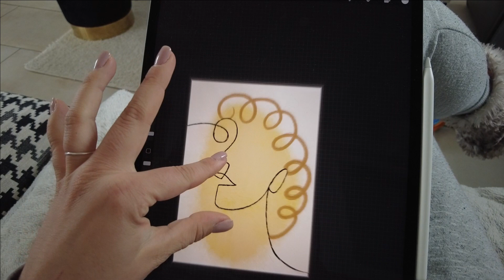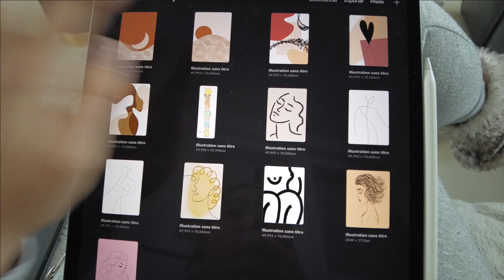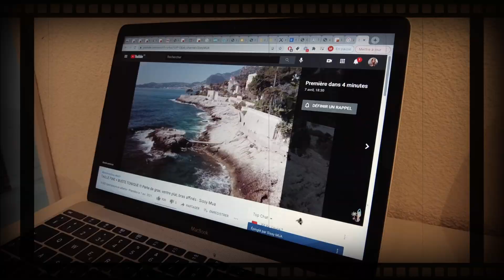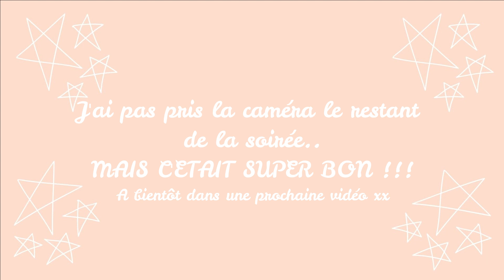CE QUE JE MANGE POUR PERDRE DU POIDS + MA SEANCE DE SPORT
HEEEEY 🥰🥰
J'espère que vous allez bien, je vous retrouve dans un nouveau vlog pour vous partager ce que je mange pour perdre du poids et ma séance de sport du moment.
En ce moment je suis le programme Bikini avec Sissy 7, JE SOUUUFFRE ! 😭😂

Dites moi en commentaire si vous aussi vous faites du sport !!
N'oublie pas de me soutenir en t'abonnant c'est GRATOS !!

xx